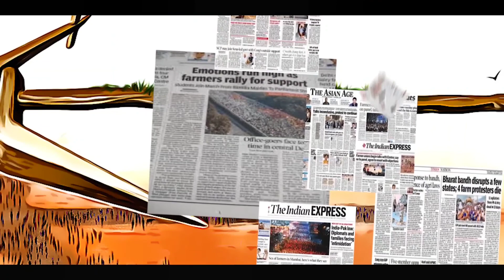SHOULD RESPECT FARMERS || GOVERNMENT SHOULD CO-OPERATE FARMERS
by
anilreddy dasari